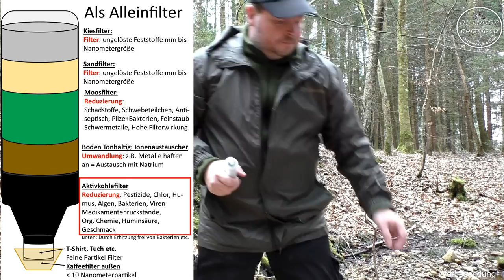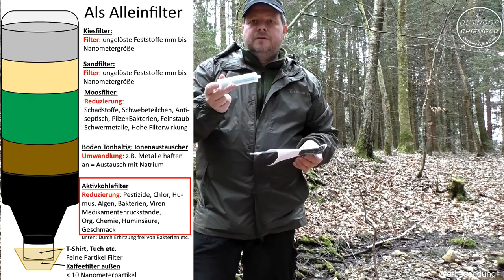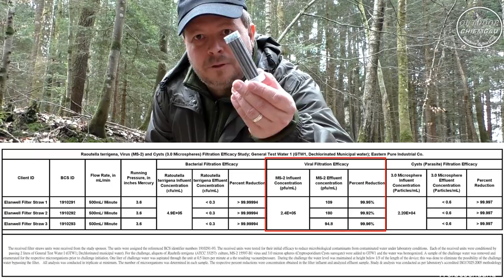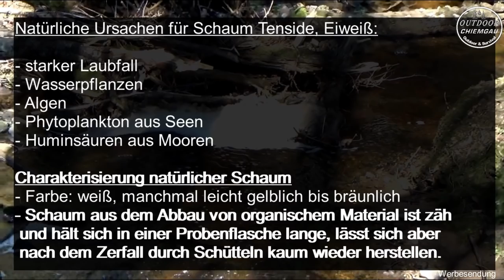Elanwell Wasserfilter + YFOOD als UL Outdoornahrung im Outdoortest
YFOOD als Outdoornahrung mit nur 85 g superleicht und mein neuer Wasserfilter der Elanwell M101 mit 0,01 Micro, Vorfilter und Aktivkohlefilter